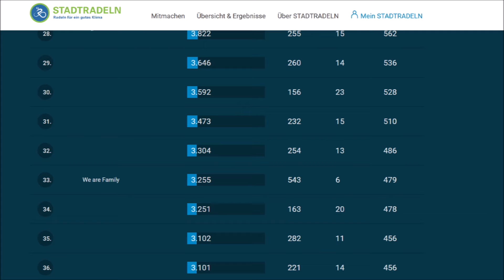Stadtradeln 2021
Heute gibt es ein paar Impressionen vom Stadtradeln 2021. - Ich bin wirklich durch die "Stadt" gefahren! - Also, manchmal... Hin und wieder sogar durch Wuppertal. 😁

PS: Bevor sich wer beschwert, das ist alles von den "Spielregeln" des Stadtradelns abgedeckt. 🙂